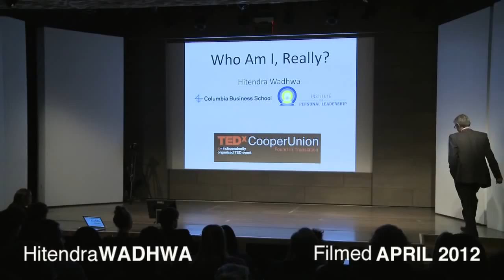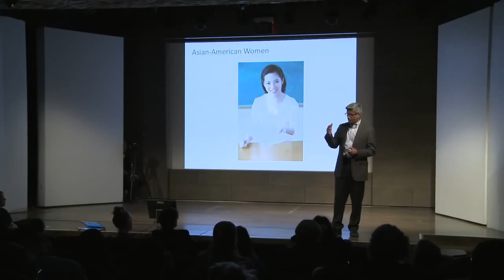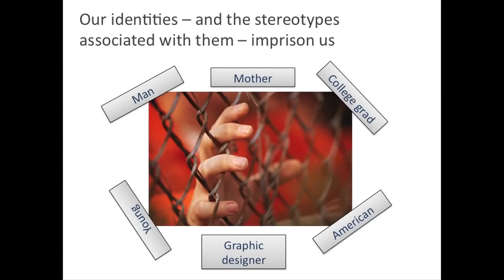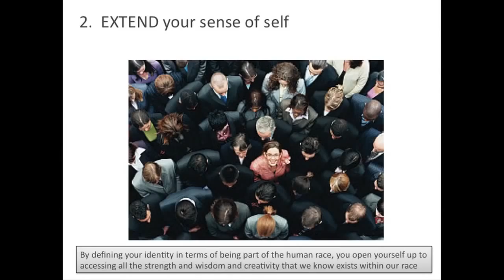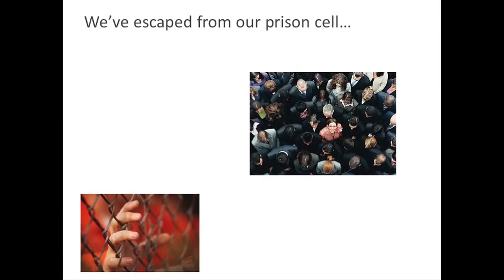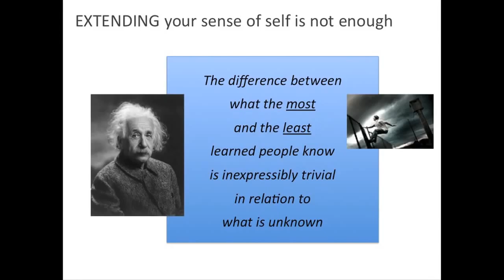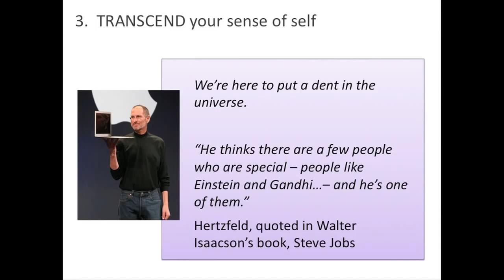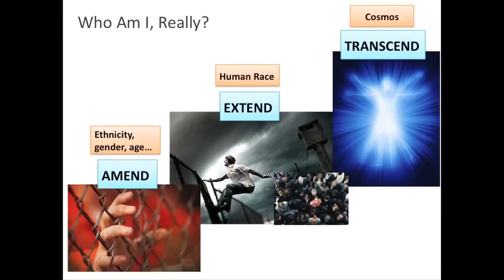Who am I, really Hitendra Wadhwa at TEDxCooperUnion